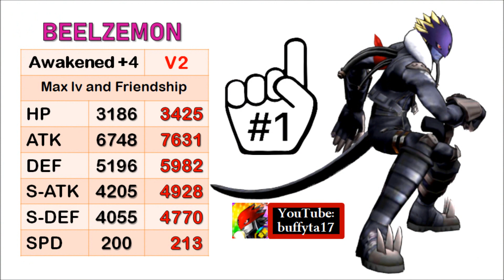Digimon Links - Beelzemon +4 - Killing (Saber)Leomon to get Beelzemon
Getting my first Beelzemon +4 in the global version of Digimon Links. SaberLeomon +4 was sacrificed to get Beelzemon +4. In a Digital World ruled by the natural law of the survival of the fittest, Leomon are always sacrificed.